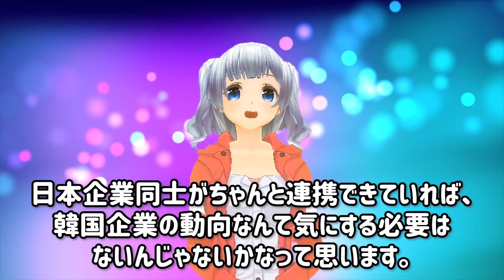K国「盗みダメ！絶対！」SKの営業秘密窃盗が確定して罰金1兆を支払い赤字転落→フォードに擦り寄り・・・